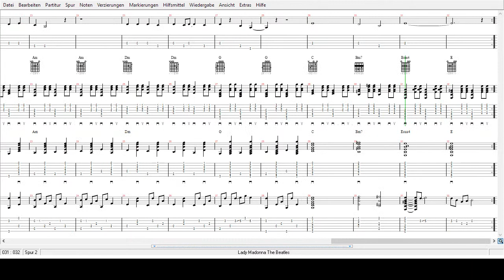The Beatles - Lady Madonna - Tabs